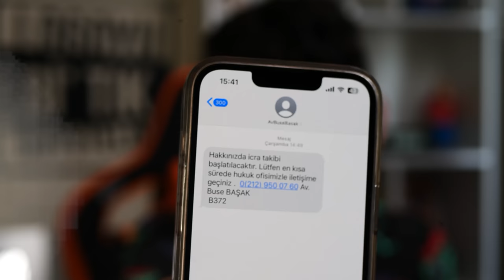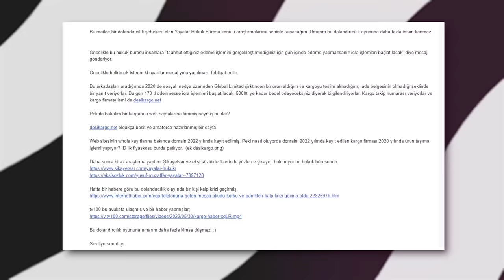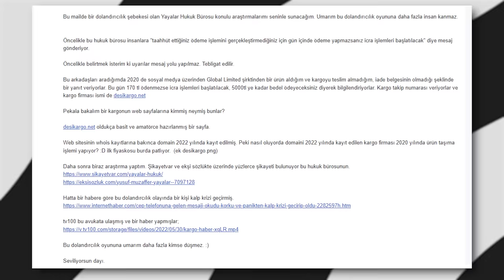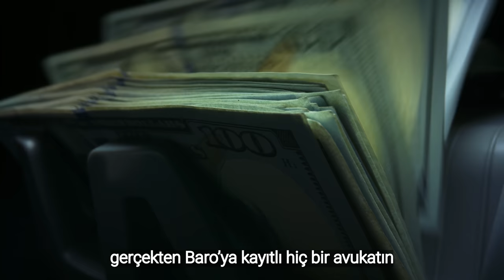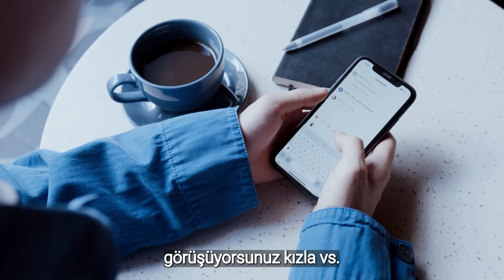İCRA DOSYANIZ VAR! DOLANDIRICILIĞI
Herkese mutlaka bir kez gelen "falanca ödemeniz var, icraya düşmemesi için falanca avukatlık bürosuna ulaşın" smslerini konu aldım bugün. Baştan sona izlemesi keyifli, bilgilendirici ve dolu dolu bir video olduğunu düşünüyorum. Umarım beğenirsiniz. İyi seyirler :)